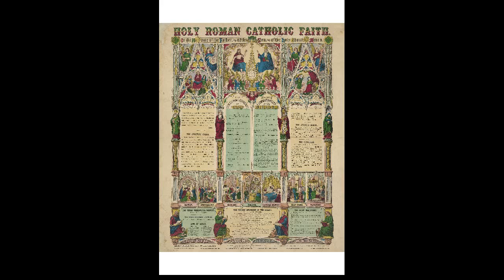Holy Roman Catholic Faith,Lord's Prayer,Apostle's Creed,Ten Commandments,c1871